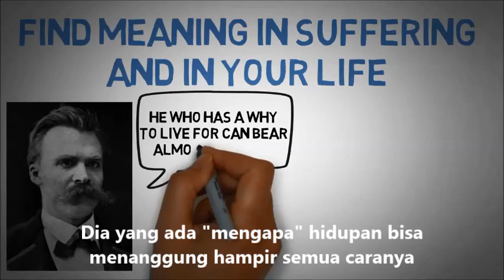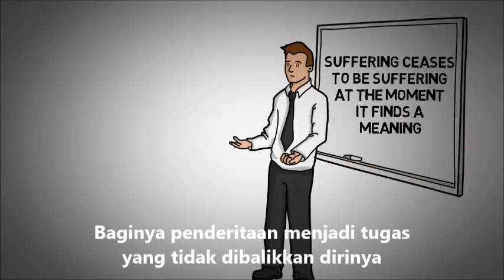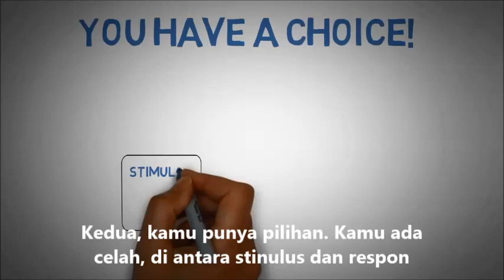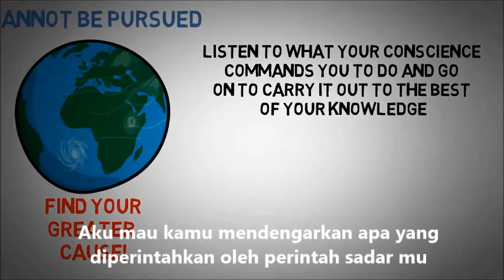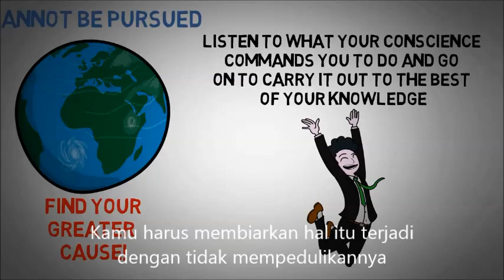Viktor Frankl Logotherapy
Whole Psychotherapy with positive reinforcement/forward looking instead of looking backwards as in Freud's Man's will for Pleasure, and Adler's Man's will for Power. Viktor's theory of Logotherapy is the Third Vienna School of Psychotherapy, as Man's Will For Meaning.

The word Logo in Greek means the meaning, or the word. that was a statement or written, not the utterance. Sound similar to the book by Warren "God's Purpose For Your Life".